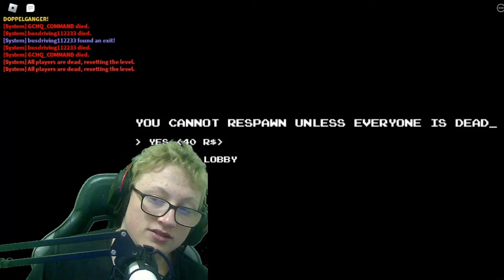We made it as far as we could in apeirophobia...